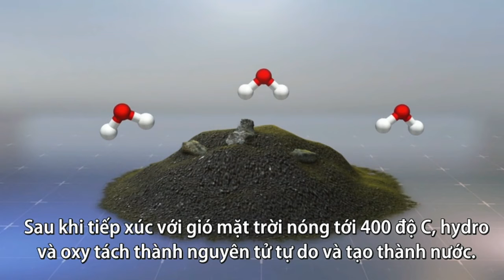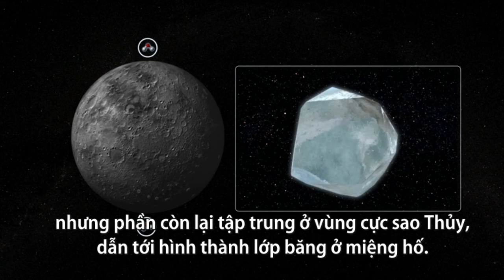Băng có thể tồn tại trên sao Thủy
Kiến thức dành cho con yêu.